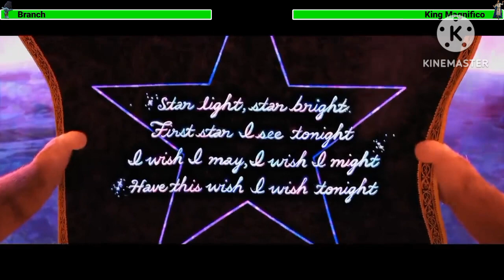Branch vs King Magnifico with healthbars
Branch = Puss in Boots
vs
King Magnifico = Death